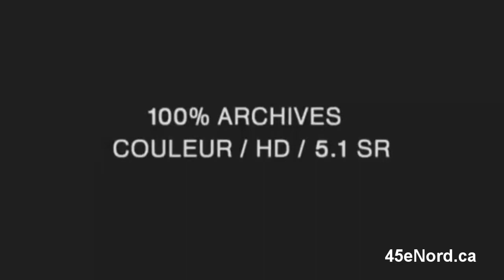Apocalypse, la 1ère Guerre Mondiale: rencontre avec Josette Normandeau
45eNord.ca s'est entretenu avec la productrice Josette Normandeau pour parler du processus de création de la série documentaire «Apocalypse, la 1ère Guerre Mondiale».